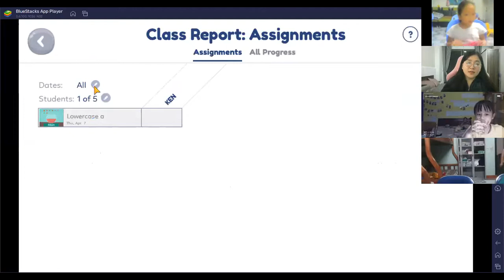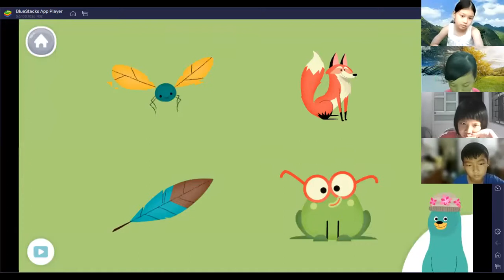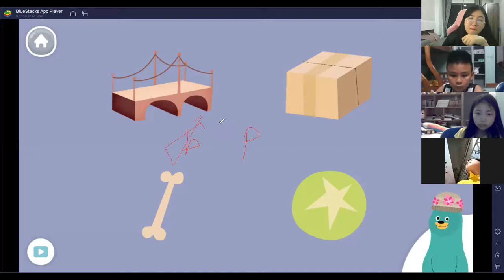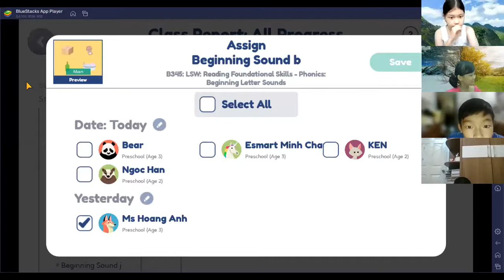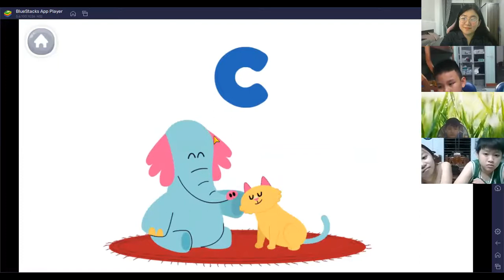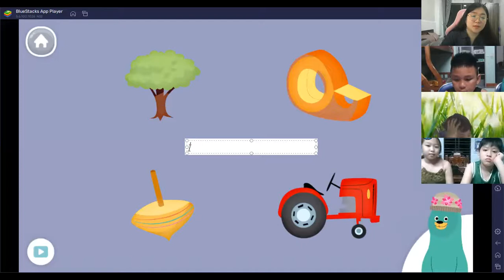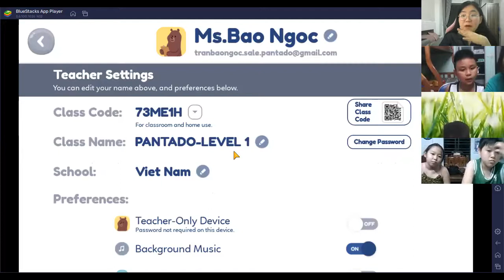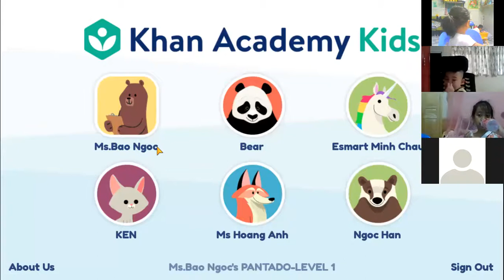Học tiếng Anh miễn phí cùng con Buổi 12 (27/04/2022) - Ms. Ngọc English (Dành cho học sinh lớp 1,2)